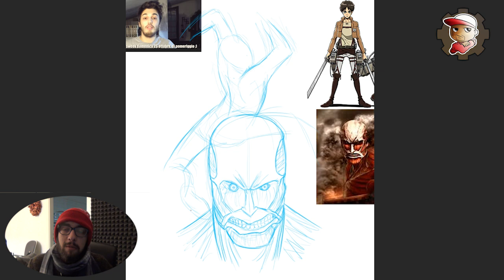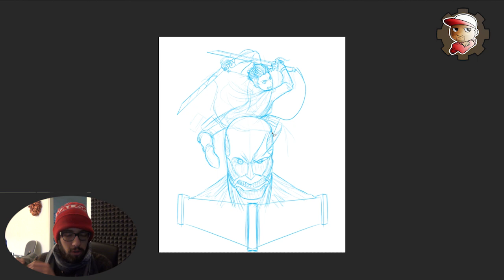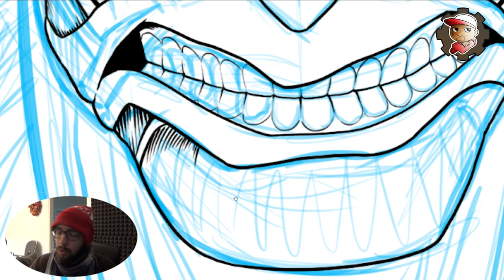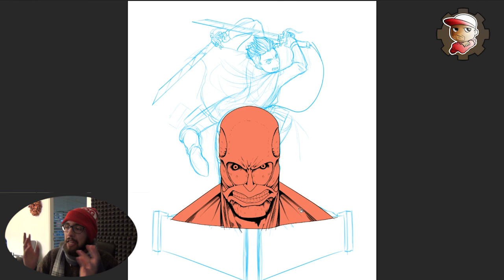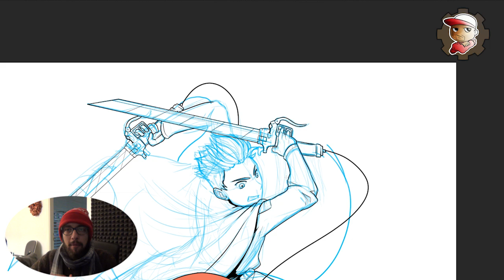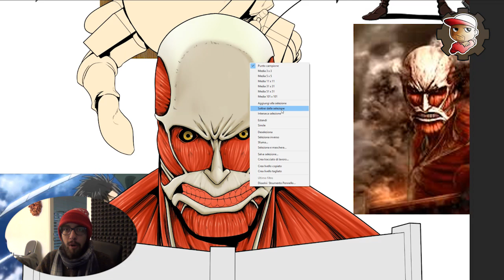Grafica Per EREN BLAZE!!!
Altro Incredibile disegno!! Spero vi piaccia^^